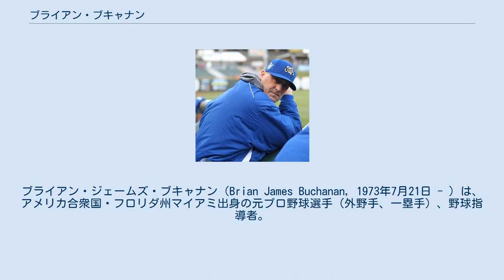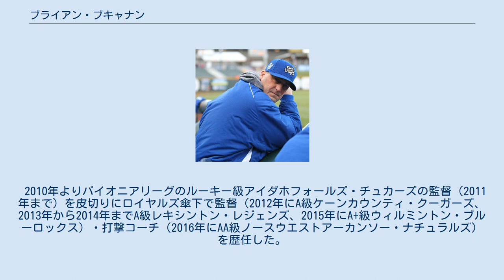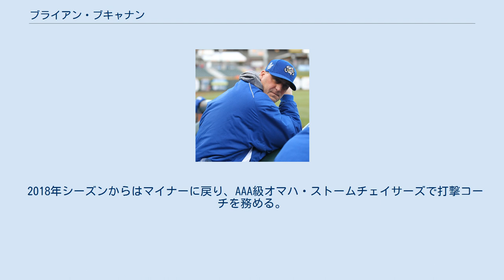ブライアン・ブキャナン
ブライアン・ジェームズ・ブキャナン（Brian James Buchanan, 1973年7月21日 - ）は、アメリカ合衆国・フロリダ州マイアミ出身の元プロ野球選手（外野手、一塁手）、野球指導者。
右投右打。
現在はMLB・カンザスシティ・ロイヤルズ傘下のAAA級オマハ・ストームチェイサーズで打撃コーチを務める。
 1994年のMLBドラフト1巡目（全体24位）でニューヨーク・ヤンキースから指名され、プロ入り。
 1997年オフにチャック・ノブロックとのトレードで、エリック・ミルトンら3人と共にミネソタ・ツインズへ移籍した。
2000年にメジャーデビュー。
2001年は69試合に出場し、10本塁打を放った。
 2002年のシーズン途中にジェイソン・バートレットとのトレードで、サンディエゴ・パドレスへ移籍すると、翌2003年には自己最多の115試合に出場した。
4番を打ったこともある。
メジャー通算346試合出場で打率.258、32本塁打を記録している。
 2006年は独立リーグのセントポール・セインツでプレーしていたが、オフに福岡ソフトバンクホークスと契約。
 2007年は主にDHとして99試合出場し、打率.285・11本塁打・48打点の成績を残すも、アダム・ハイズデュと共に11月30日に戦力外通告を受け退団。
 2008年、カンザスシティ・ロイヤルズとマイナー契約。
おもにDHを任されるが、投手としても3試合に登板している。
 2010年よりパイオニアリーグのルーキー級アイダホフォールズ・チュカーズの監督（2011年まで）を皮切りにロイヤルズ傘下で監督（2012年にA級ケーンカウンティ・クーガーズ、2013年から2014年までA級レキシントン・レジェンズ、2015年にA+級ウィルミントン・ブルーロックス）・打撃コーチ（2016年にAA級ノースウエストアーカンソー・ナチュラルズ）を歴任した。
2017年シーズンからはロイヤルズの打撃コーチ補佐となり、1年間務めた。
 2018年シーズンからはマイナーに戻り、AAA級オマハ・ストームチェイサーズで打撃コーチを務める。